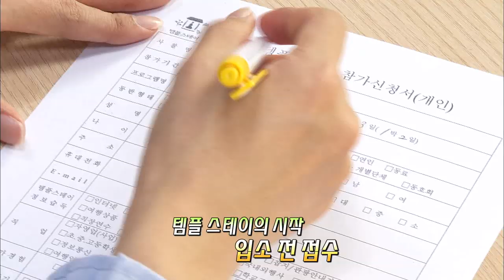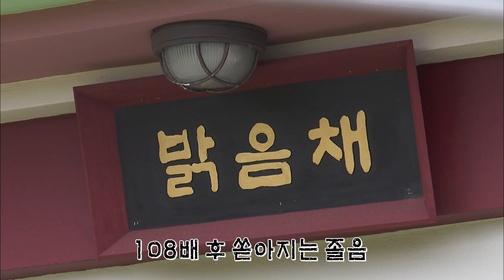[템플스테이] 나를 찾아 떠나는 여행 (생방송 제주가 좋다)